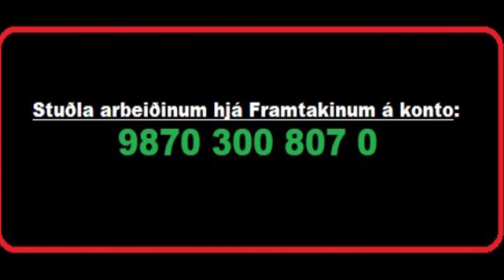talufrælsi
Hallur H. Djurhuus, valevni fyri Framtakið, sigur sína meining um talufrælsi :)